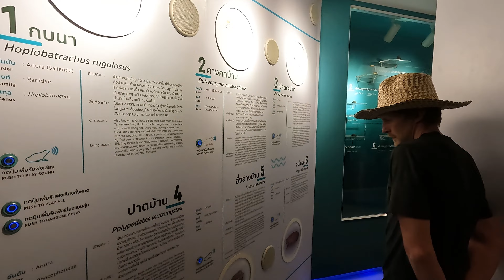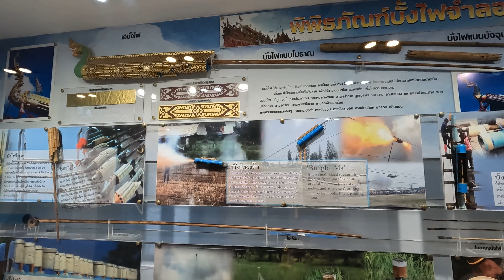Thailand's DANGEROUSLY EXPLOSIVE Rocket Festival // ประเพณีบุญบั้งไฟ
This is Episode 12 in our Roadtripping Thailand series.

This. was. nuts.
Experiencing one of Thailand's Rocket Festivals was something we were looking forward to as so many people told us to come back to Yasothon to witness Bun Bang Fai.  A wild, explosive, and dangerous local celebration at the beginning of rainy season.
It did not disappoint.

Any engagement from viewers means a lot when starting a new channel.

-Bren & Laurel